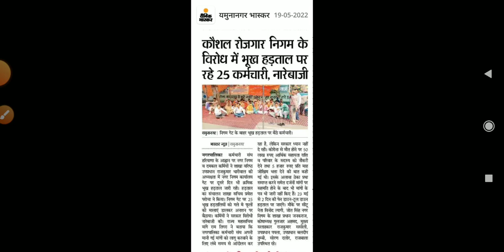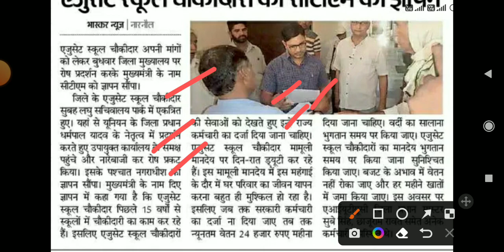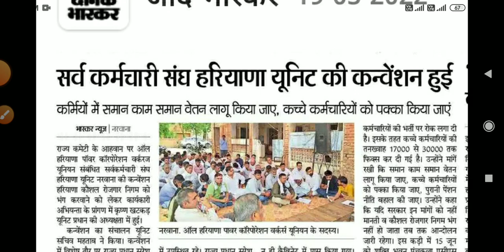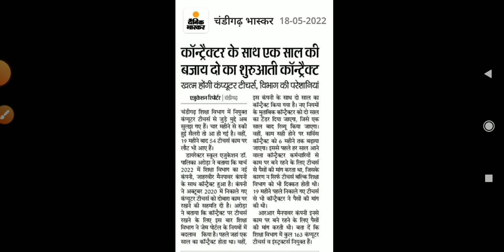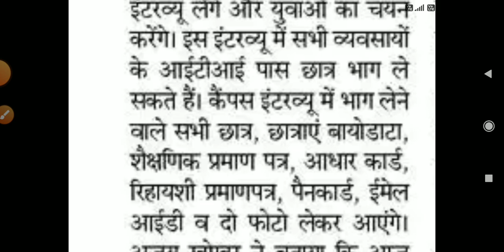outsourcing job update 19/05/2022